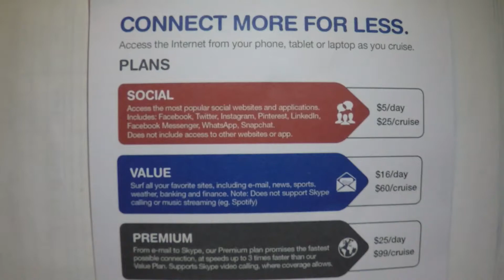Carnival Cruise Lines New Internet Plan?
Carnival has rolled out a new internet rate on it's ships.

Got something that you need to send me? Send correspondence to:  Mr Traveler